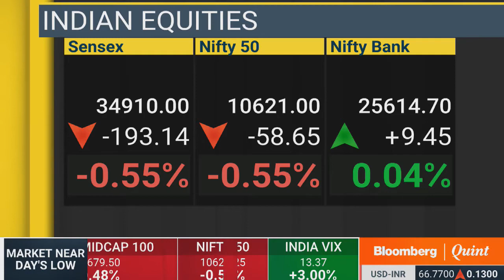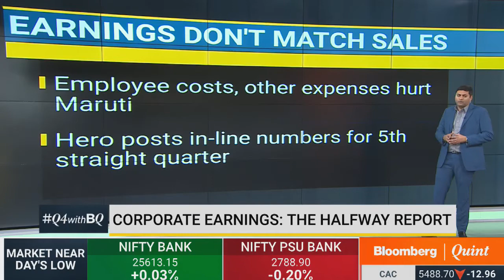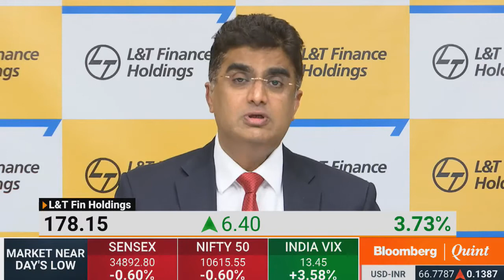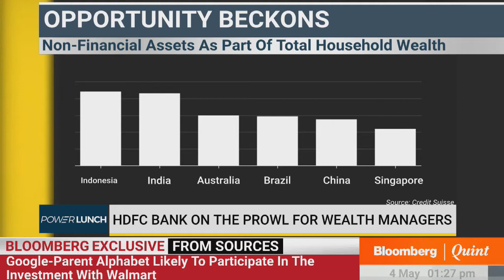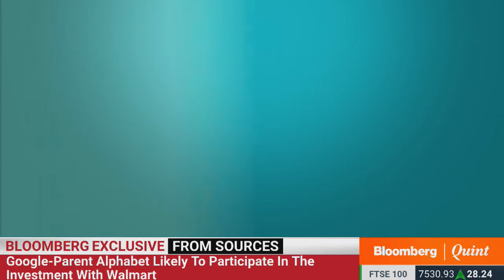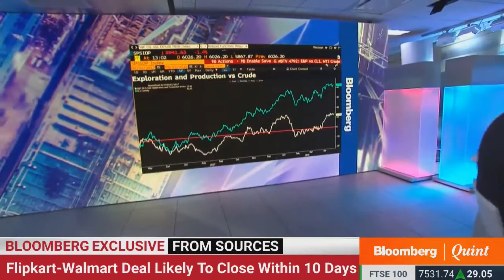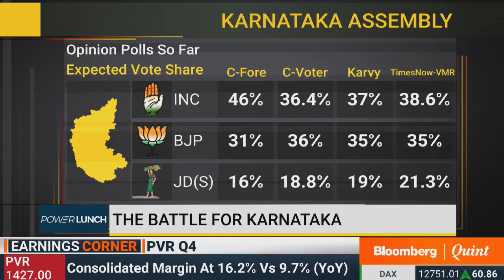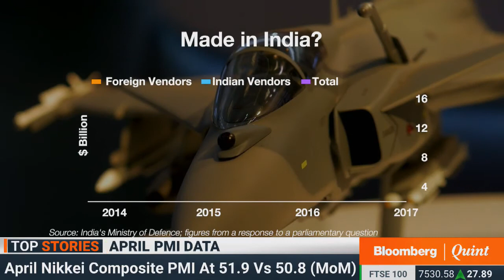Power Lunch: 4 May 2018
The GST Council currently deliberating on 3 crucial issues. What are they and how do they matter to you. Find out on Power Lunch.
Guests:
Pirojsha Godrej, Executive Chairman, Godrej Properties Ltd